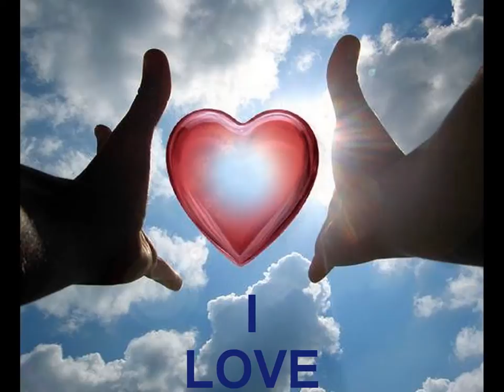I LOVE..........- NEW ART ......POP - FINE ART...NUDE